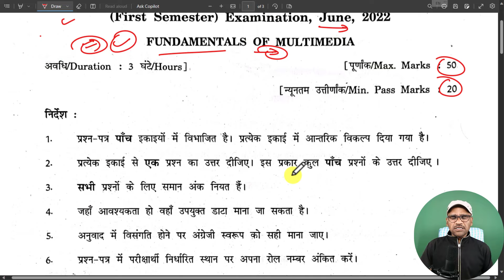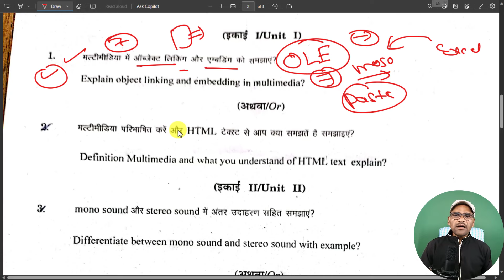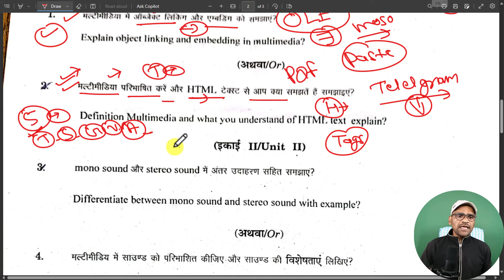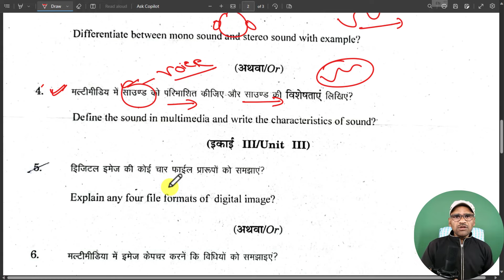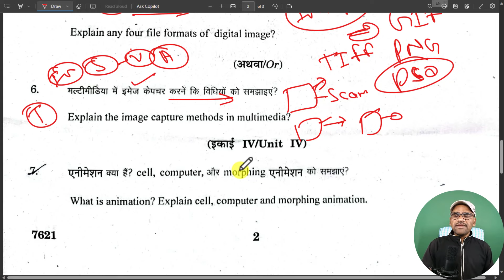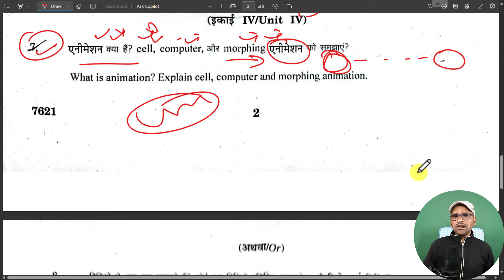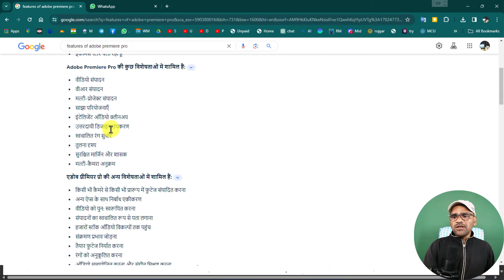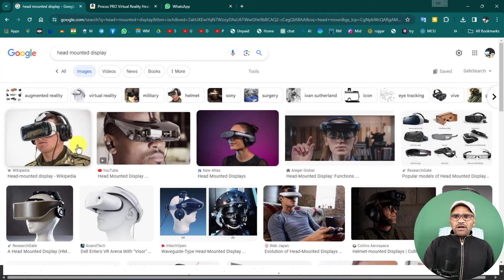Fundamentals of Multimedia Pgdca Previous Year Question Paper Makhanlal University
Learn:
✅ Learn Basic Computer
✅ Computer Courses
✅ Office Work
✅ Web Development
✅ Software Development
✅ Programming Languages